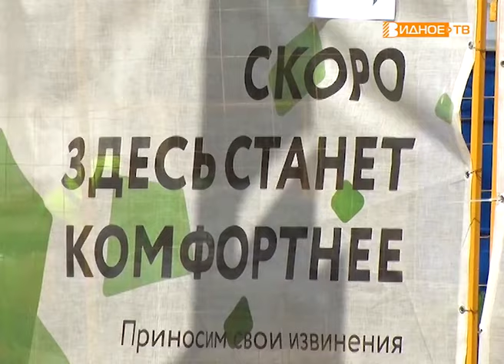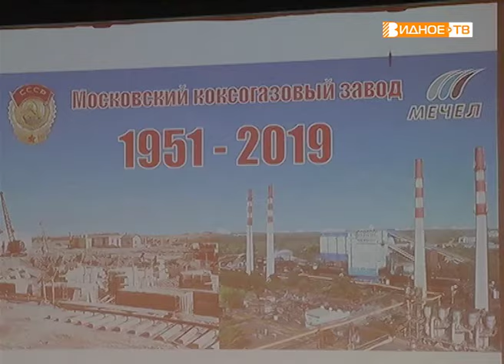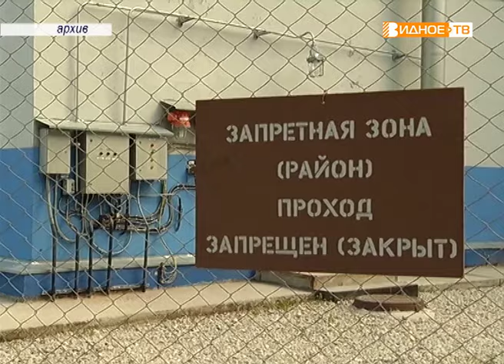Новости телеканала Видное-ТВ (22.07.2019 - понедельник)